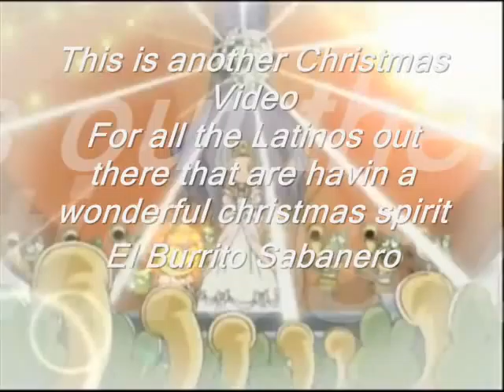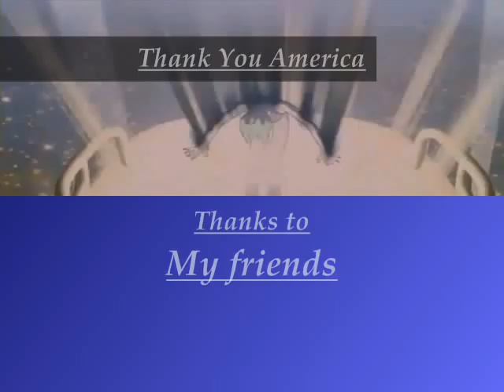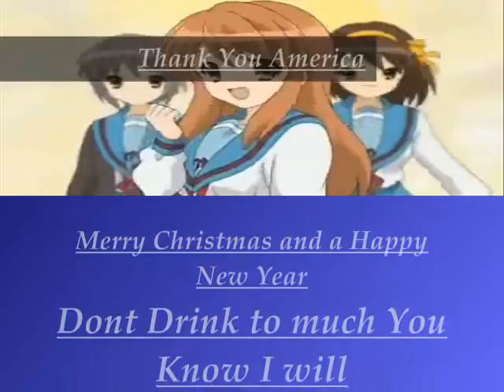A Christmas Celebration special To all my Friends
To those that might not know...I think That This Christmas will be my very last Christmas with every single one of you Through out this 3 years. will you ever see me again i dont know. just to say this i will be Gone soon ill try to hold on until my last breath.

your pal. SolsticeX47

Gave the lustre of mid-day to objects below.
When, what to my wondering eyes should appear,
But a miniature sleigh, and eight tinny reindeer.

On, Comet! On, Cupid! on, on Donner and Blitzen!

As dry leaves that before the wild hurricane fly,
So up to the house-top the coursers they flew,

And the beard of his chin was as white as the snow.

That shook when he laughed, like a bowlful of jelly!